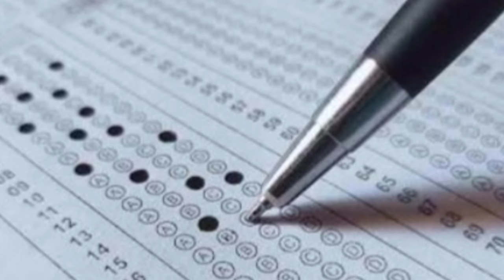check your result after कब आएगा ?.. ? | jnv result 2024 class 11 | jnv result 2024 class 6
Result declared jnv class 6 2024 | fake or real | jnv result 2024 class 6
result marks kaise cheak kren | jnv result 2024 class 6 | navodaya result 2024 class 6 | jnvst 2024
official list dekho | jnv class 6 result 2024 documents list | jnv result 2024 class 6
jnv result 2024 class 6 | navodaya class 6 result kab aayega

jnv cut off class 11 2024 | jnv cut off 2024 class 11 | navodaya cut off 2024 class 11 | navodaya
navodaya class 11 entrance exam 2024
jnv class 11 book

hello dosto in this youtube video we are going to know about how to get selected in jnv class 11 and best book for 2024

jnvst cut off
navodaya cut off 2024 class 11
jnv cut off 2023 class 11 obc

नवोदय कक्षा 6 रिजल्ट की नई अपडेट | jnv result 2024 class 6 | navodaya result 2024 class 6

jnv result 2024 class 6 | navodaya vidyalaya 2024
jnv result 2024 class 6 | jnv cut off class 6 2024
jnv result 2024 class 6 | jnv cut off 2024 class 6

jnv admission 2024 class 6 | jnv class 6 admission 2024 | navodaya class 6 2024

in this video we are going to know update about jnvst class 6 admission 2024 and full prospectus explanation

My gears
my mike

navodaya vidyalaya 2024 class 6
valuable  Points About Navodaya Vidyalaya 2022:
1. Navodaya Vidyalaya 2023
2. daily dozze box nvs updates
3. Navodaya Vidyalaya 2023 Paper
4. Navodaya Vidyalaya 2023 Ka Form
5. Jawahar Navodaya Vidyalaya 2023 Book
6. Navodaya Vidyalaya 2023 Admission
7. Navodaya Vidyalaya 2023 Question Paper
8. Navodaya Vidyalaya 2023 Ka Form Kab Niklega
9. Navodaya Vidyalaya 2023 Ka Paper
10. Navodaya Vidyalaya 2023 Form
11. Navodaya Vidyalaya 2023 Exam Date
12. Jawahar Navodaya Vidyalaya 2024

jnv class 6 cut off 2023
jnv class 6 cut off 2022
jnvst cut off 2022 class 6

jnvst cut off
jnv cut off 2023 class 6 obc